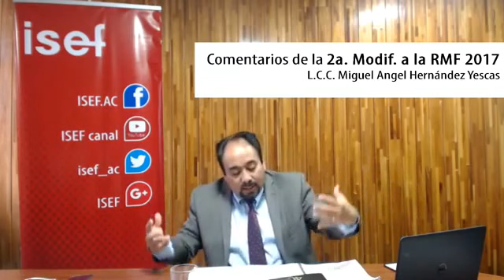Comentarios de la 2a. Modif. a la RMF 2017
L.C.C. Miguel Angel Hernández Yescas